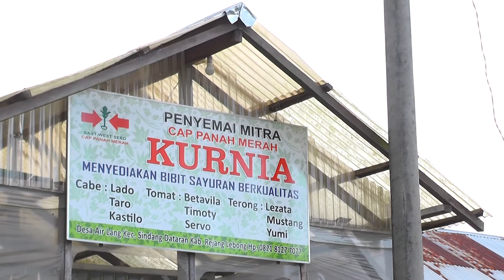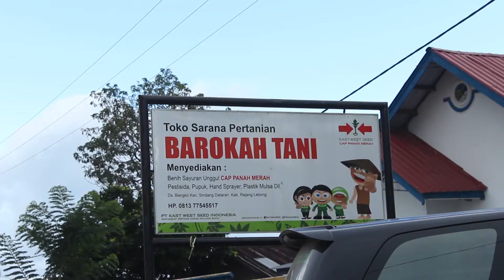Ekspedisi Pelangi 2016 (SUMATERA) : Episode Kota Bengkulu